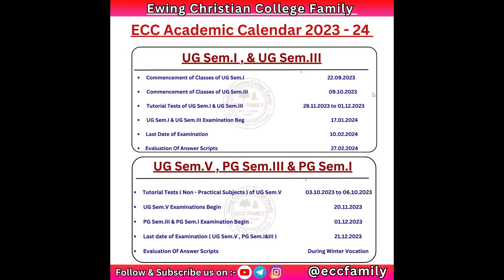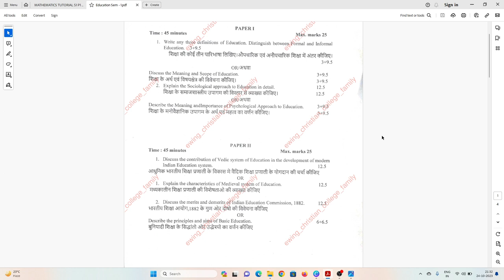Ewing Christian College ।। क्या होता है Tutorial Test ।। कब होंगे Tutorial Examination ।। कैसे पढ़े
और अधिक जानकारी के लिए आप हमसे Instagram, Telegram से जुड़ सकते है जिसका लिंक नीचे है .

ECC NEW FEE STRUCTURE 2023
Ewing Christian College Admission
Allahabad University Admission
Ewing Christian College News

Allahabad University Counslling 2023 Full Process
Conselling 2023 Full Process Step by Step
Ecc Admission
allahabad University Admission
ecc admission 2023
ECC Cuet UG Counselling 2023
Ewing Christian College Sem Result
eccugsemresult2023
eccunfairmeansrules
unfairmeansrules2023
ufmkyahotahai
Unfair Means Kab Lgta Hai
UFM se kaise bache
auadmission2023
aucutoff2023
allahabaduniversityadmission2023
allahabaduniversitycutoff2023
allahabaduniversityadmission2023
allahabaduniversityaffiliatedcollege
allahabaduniversityhostel
auhostelfees
ecchostel
cmpadmission2023
eccsecondexam2023
eccsecondexamnewrules2023
eccsecondexamresult
eccsecondexamkaisede
eccsecondexam
ewing christian college allahabad
ewing christian college allahabad admission 2023
ewing christian college
ewing christian college student portal
ewing christian college ug admission
ewing christian college library
ewing christian college ranking
ewing christian college principal